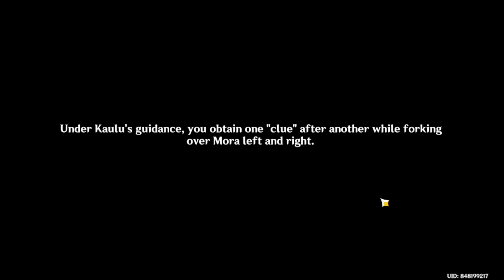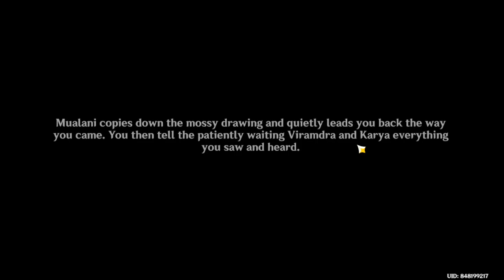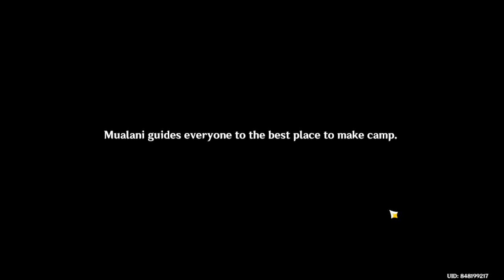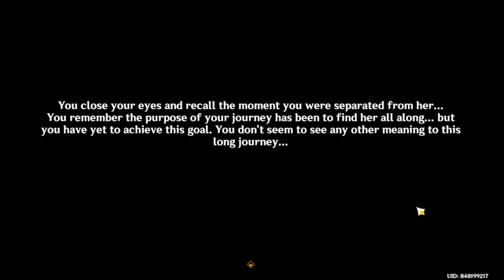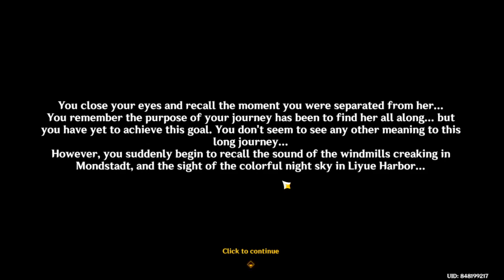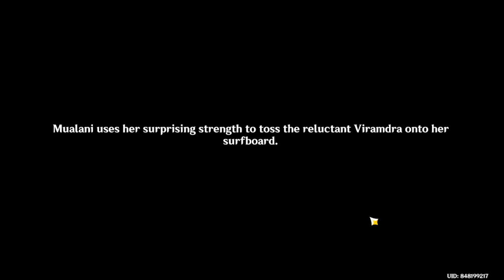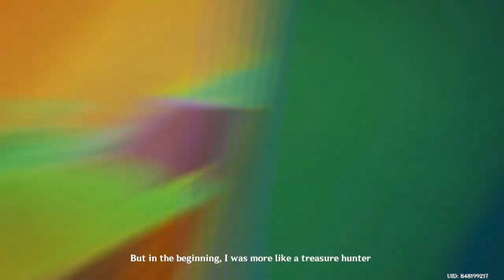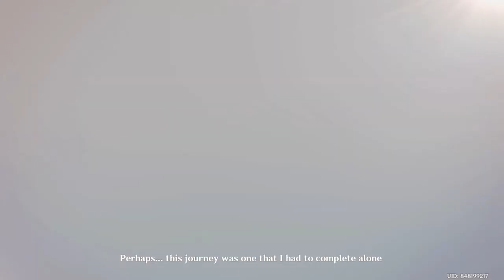Mualani Story Quest - Tribal Chronicles 【Genshin Impact】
playing through the Tribal Chronicles - 'People Of The Springs' Act 1 to Act 3.
Act 3 is basically Mualani's story quest.

00:00 Act 1
06:41 Act 2
32:57 Act 3